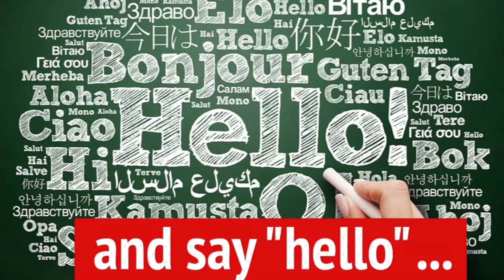China's DCEP and the future of money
Everything evolves, including money.
Take illumination for example. Thousands of years ago people used torches. Then came oil lamps, candles, incandescent light bulbs, halogen lights, and today we have LED lights.
Money also evolves. At first people used items like sea shells or feathers as medium of change. Then it evolved into gold, silver and copper, next came paper bills, personal checks, credit cards, and lately mobile payment systems like ApplyPay and Alipay. I was in Hangzhou in 2018, and saw that even beggars don't accept cash, anyone can scan the QR code and give them money. China is entering cashless society ahead of the Western World.
So what's next for money? For the last 30 years, internet had changed everything except money, or the financial market. Many people see a financial reset coming due to the seemingly unlimited money printing by central banks. The reason the financial market hasn't collapsed is because the US Dollar is the world's reserve currency. But with the world central banks, especially the Federal Reserve printing seemingly unlimited amount of money, that international reserve currency status of the USD could come to an end.
China is already making head ways in usurping the dollar's dominance in international commerce. It's the main reason behind the digital yuan, whose adoption has recently being broadened in the Greater Bay Area of Southeast China.
But China's efforts will eventually fail, as the world no longer wants a centralized reserve currency, especially if that currency is controlled by a totalitarian regime, even if it is built on decentralized technology like blockchain. Neither do I think gold and silver will make a comeback, as some Libertarians predict. Gold and silver had serve their roles in monetary history, and just like during a blackout, people could temporarily revert back to using candles, in the coming financial reset, when USD loses its reserve currency status and the financial world is in turmoil, people might adopt gold and silver for a very short period of time. But after the dust settles, a supranational and decentralized digital currency will emerge from the financial fray.